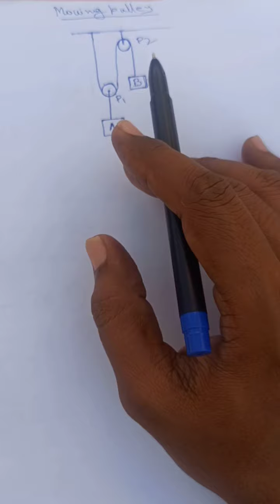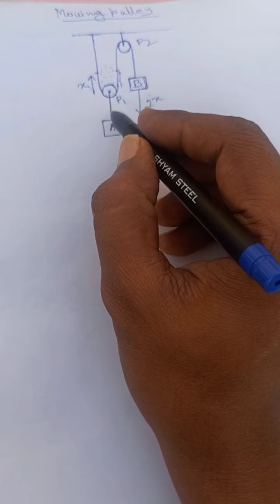Moving pulley (part-1)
physics moving pulley concept